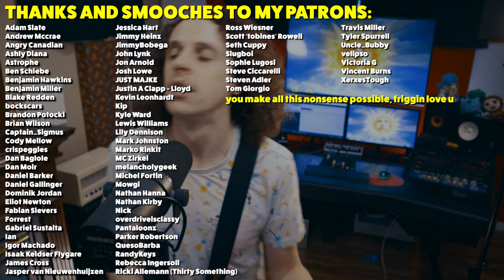if 'Steal My Sunshine' was pop punk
here is a pop punk cover of LEN's 1999 banger bop boodle 'Steal My Sunshine' i did it i recorded it and now you can hear the song okay thank you

🪕 How are my guitar tracks so clean!?

0:00 LEN - Steal My Sunshine [POP PUNK COVER]
0:35 Todd in the sun like the teletubbies
0:54 if Steal My Sunshine was directed by Michael Bay
1:34 i stole this drum beat from tobines's cover of Dad Vibes
2:09 LIT - My Own Worst Enemy
2:31 no seriously, i didn't mean to
2:53 yob yknuhc a ma i